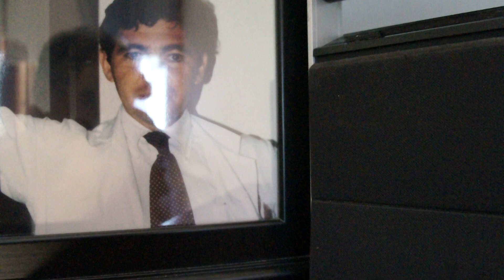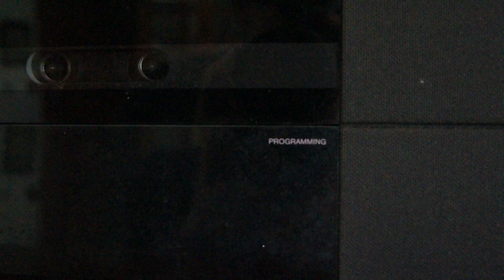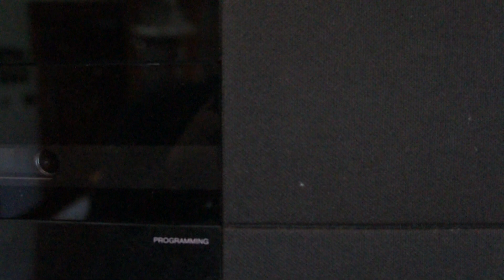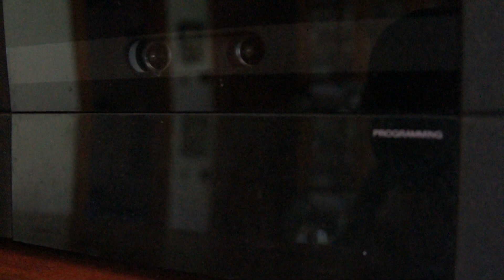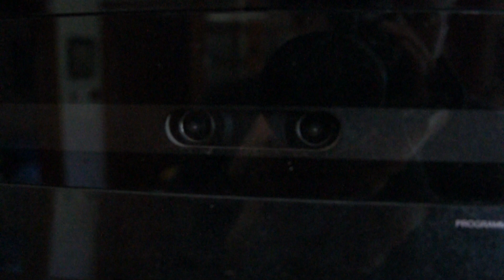NPR's Larry Cohen "Route 66" Radio Commentary at WRVO, 2 July 2003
Larry Cohen's "Route 66" Radio Commentary on NPR's WRVO 2 July 2003. this is the studio dub. the air check will be available next month. I was inspired to post this after talking to Route 66 Preservationist Organizations.
Written and recorded by Larry Cohen, produced at WRVO studios
Error noted:   George not Buz at 2.50 mark
Producer, Mixer and Editor:  Nick Butchko